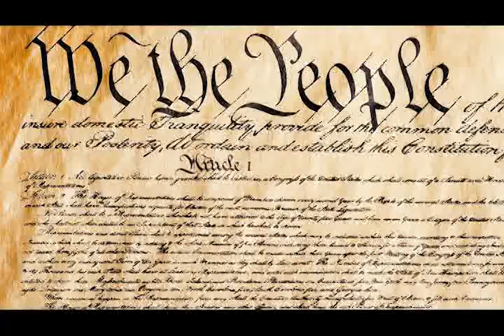Pastor leatham in the word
The times we are living in